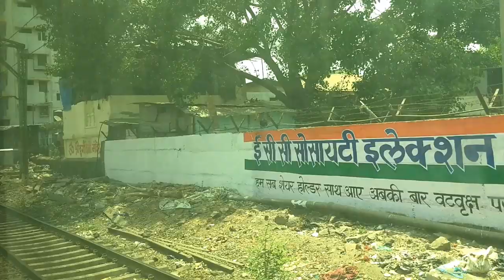22222 CR's Rajdhani Express Kalyan to CSMT Full run Through Suburban Section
22222 NZM CSMT CR Rajdhani's full run through Suburban Section.
Train was Running perfectly on time at Kalyan & reached CSMT in 50 mins inspite of plenty of Caution orders enroute.